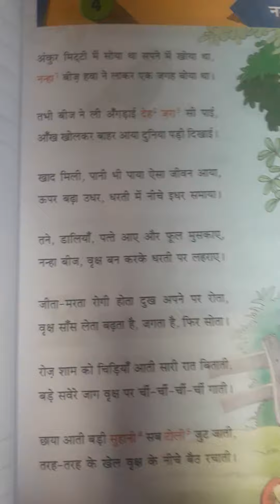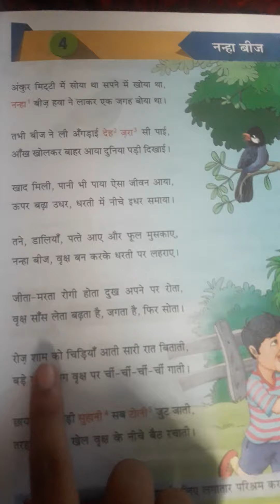Hindi poem Nana beach